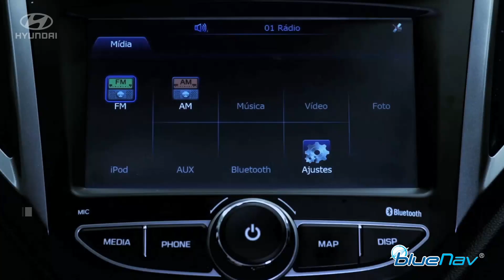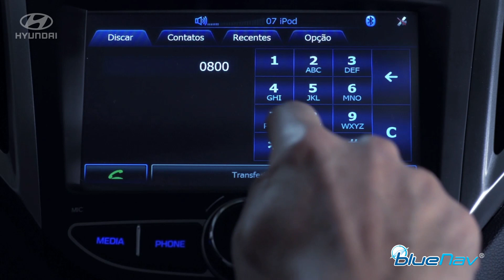Hyundai blueNav - Apresentação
Conheça mais sobre sua mais completa central multimídia